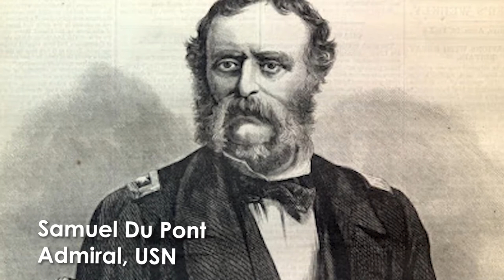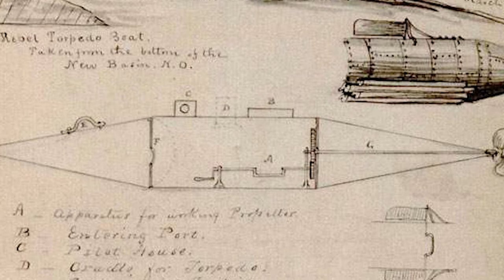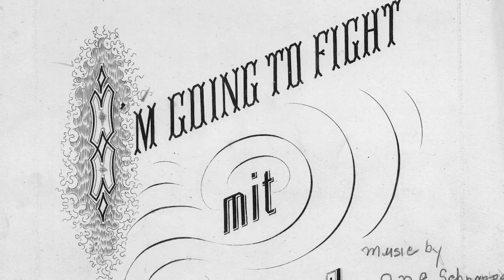First Machine Gun Sold - First Time Aerial Photography |The Civil War - Fortnight 6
Professor Thaddeus Lowe and a photographer take flight over Falls Church, Virginia. The photos taken would be of nearby Confederate positions. This would be the first time a photo would be taken from the skies.

J.D. Mills brought the world's first machine gun to Washington D.C. to show President Lincoln. The President would operate the gun giving it the nickname of coffee mill. Mills would have a tougher time convincing the Generals to purchase this new weapon of war.

I also discuss:

- The first use of a Joint Staff in the Blockade Strategy Board
- The capture of the steamer St. Nicholas
- The CSS Sumter running the blockade
- The Battle of Hoke's Run and more